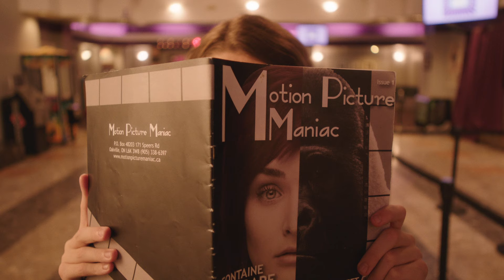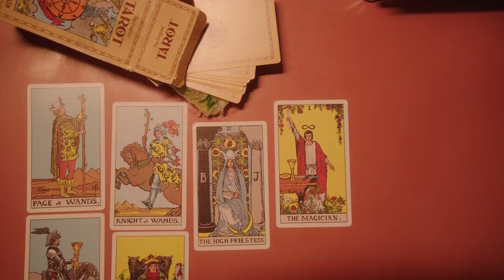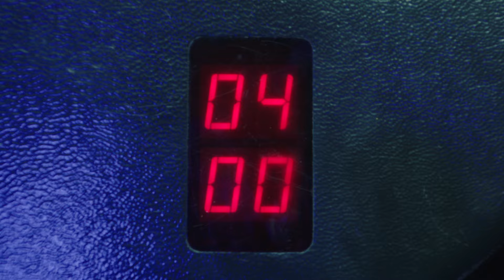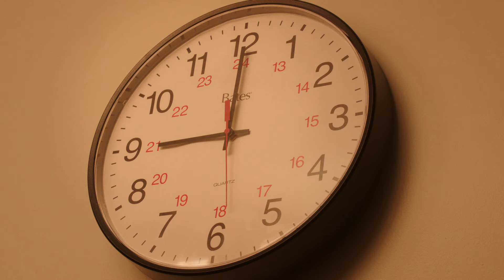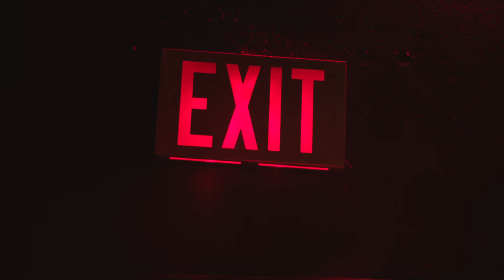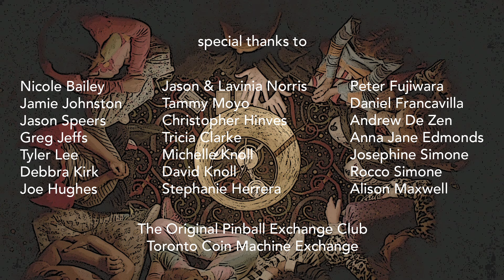Coming Distractions: Lights Out (Episode 1.02)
Jordan volunteers to supervise a grade-school sleepover camp at the theatre, forcing Rebecca to work his cleaning shift. When MegaFilmPlex hear about this, they set up a series of events that will give her – and the campers – nightmares for years to come. Meanwhile Andrew’s repair of an arcade claw game causes it to become self-aware.